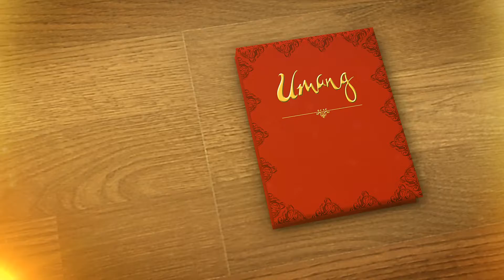Call of the wild by Square Pixel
A beautiful narrative animation of Call of the Wild...

This amazing video is one of the best creations of Square Pixel studio, for want of such video for your own business Please